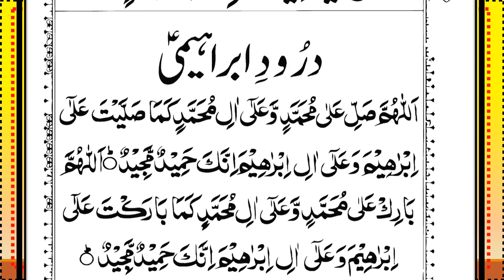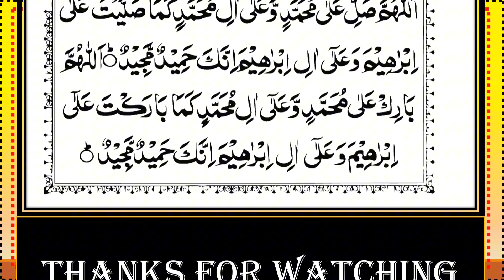Surah Al-Mulk Recitation Episode-234 || Beautiful Quranic Verses |سورة الملك|| Surah Mulk Full(HD)